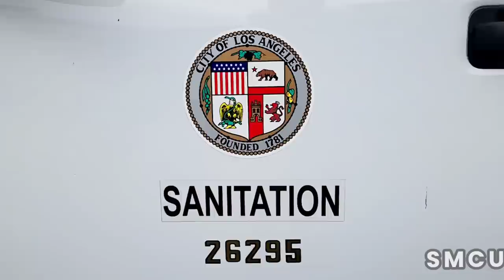Cleaning Homeless Encampments at Venice Beach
On Friday, July 21, 2023, the City of Los Angeles Department of Public Works, in collaboration with Clean Harbors Environmental Inc., conducted a cleanup operation at the Venice Beach to address the homeless encampment. To ensure safety, sanitation workers wore white hazardous materials suits as part of the protocol.

The cleanup involved two separate waste management teams with different roles working together. The City of Los Angeles Department of Public Works, identifiable by their yellow safety vests, and Clean Harbors Environmental Services Inc., identifiable by their orange safety vests. The Clean Harbors team began by sorting through the garbage to identify, collect, and segregate hazardous waste items such as batteries, urine, syringes, and more. Once the hazardous waste was collected, the sanitation workers from Los Angeles Public Works took over to collect the remaining garbage.

In order to ensure the safety of all individuals involved and secure compliance from the unhoused population, Los Angeles Park Rangers maintained a constant presence throughout the duration of the cleanup operation, which aimed to preserve cleanliness and hygiene in the area.

Notably, despite the enforcement of Ordinance 41.18, which prohibits sitting, lying, or sleeping in public places, as well as storing, using, maintaining, or placing personal property in the public right-of-way, no citations were issued during the cleanup operation at the Venice homeless encampment

The City of Los Angeles has been actively addressing the homelessness issue, and the Venice Beach cleanup is just one part of their ongoing efforts. It is important to recognize that these cleanups do not offer a solution to the larger issue of homelessness. The City of Los Angeles is actively working on implementing long-term solutions to address the root causes of homelessness and provide necessary resources.